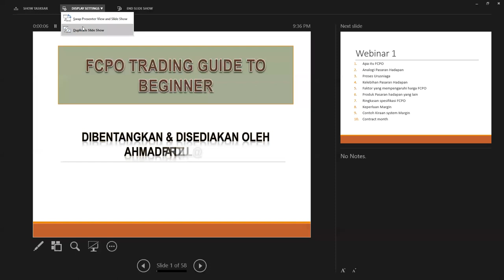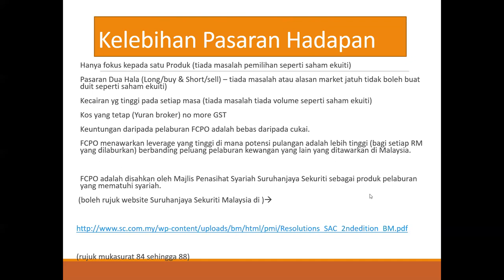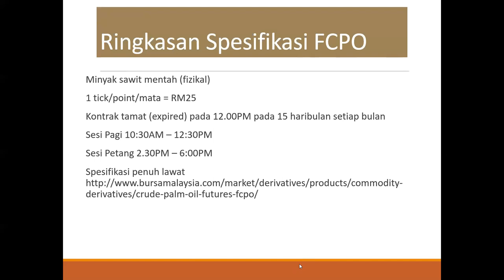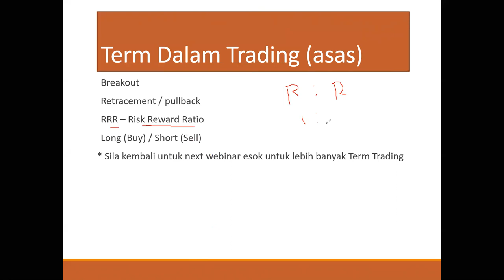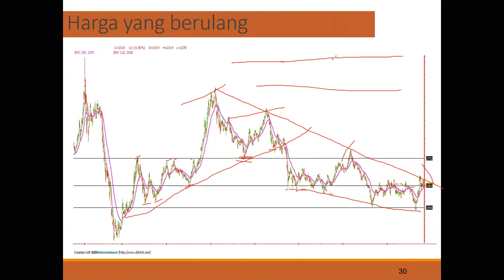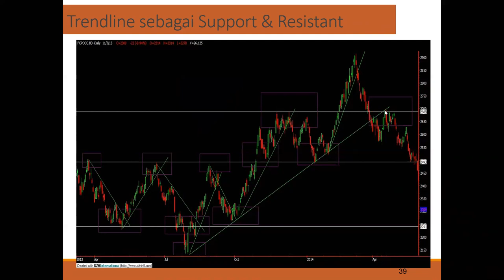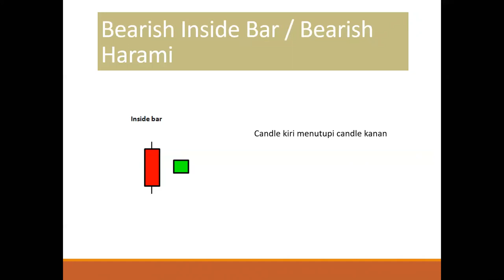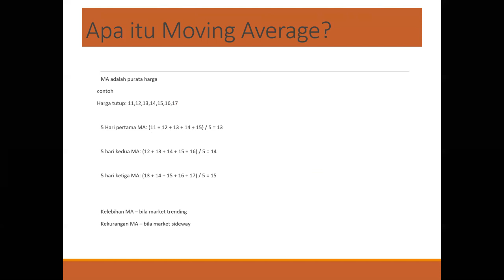Palm Oil Trading Malaysia